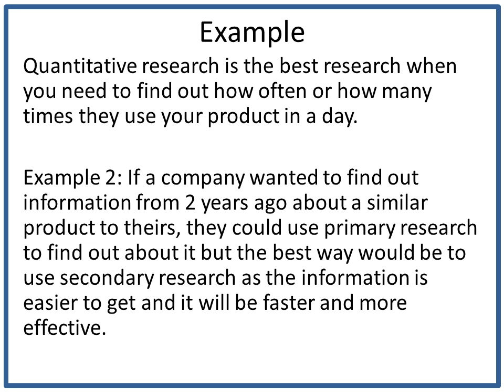BTEC Business Level 3 Year 1 Unit 10 Market Research in Business M1